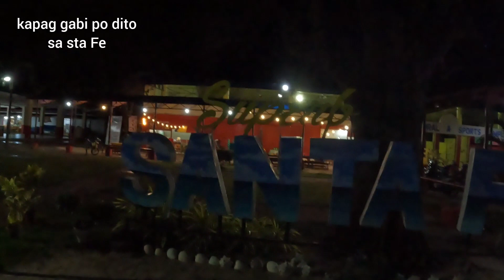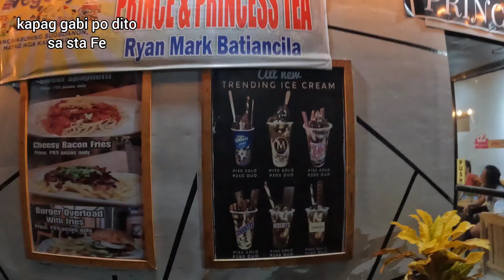UNANG ARAW SA STA FE ,BANTAYAN ISLAND CEBU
unang araw dito sa bantayan kaya maaga ako gumising sa punta agad sa baybay nagkakape..at pagapit ng gabi namasyal kami sa mga store nila..